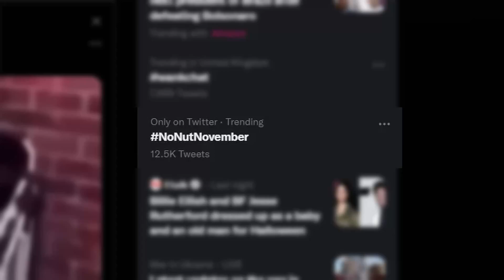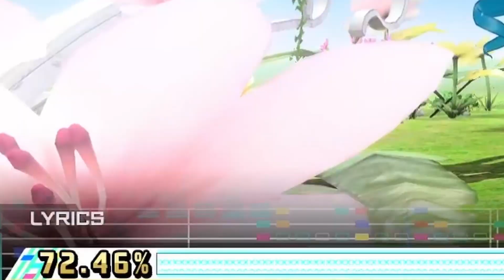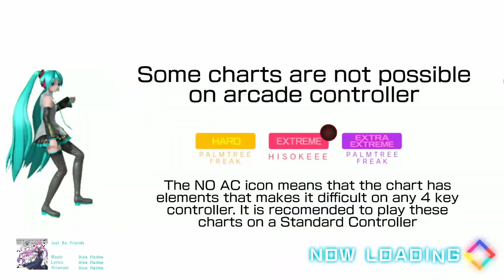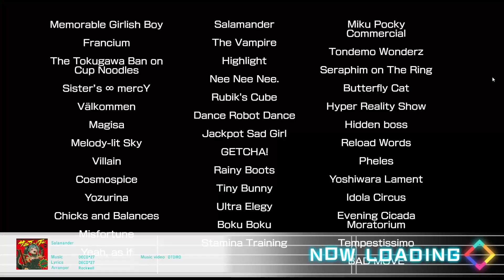MY RESPONSE TO NO NUT NOVEMBER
STAY STRONG MY BRATHAHS!!!
Edit: holy crap, I see 3 views, let's goooooo

Hey! Check me out on twitter, I update my situations and when videos are going to come out, it's FREE, the reward for clicking is not disappointing *sarcastic cough*